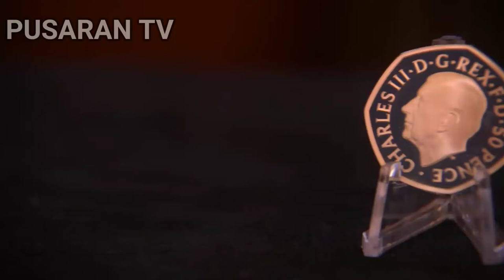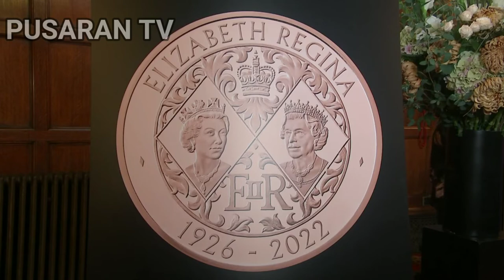Patung Koin Raja Charles III Telah Diresmikan Oleh Royal Mint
Pusaran TV Menghadirkan Liputan Terkini Secara Cepat Dan Akurat Dari Seluruh Dunia.